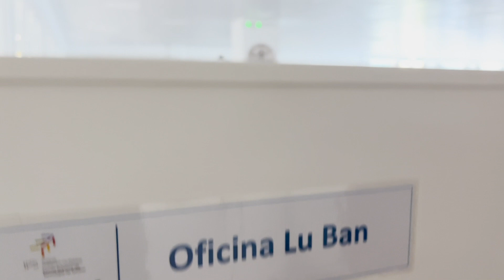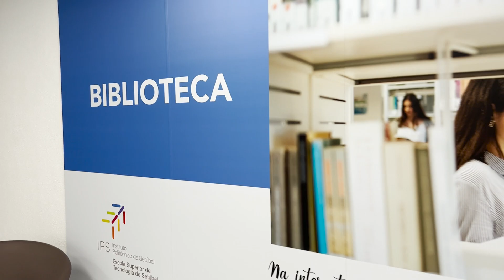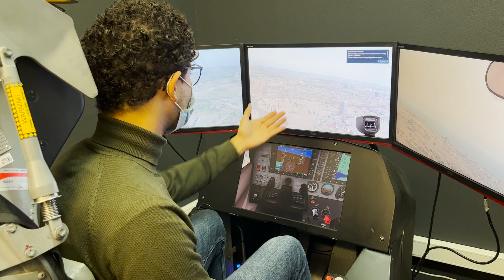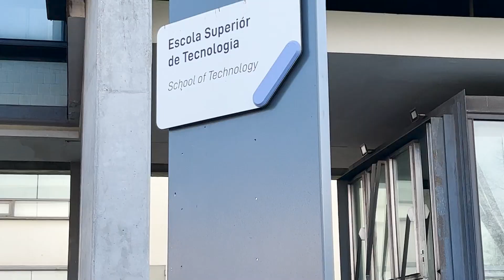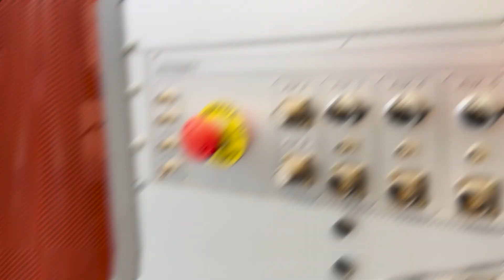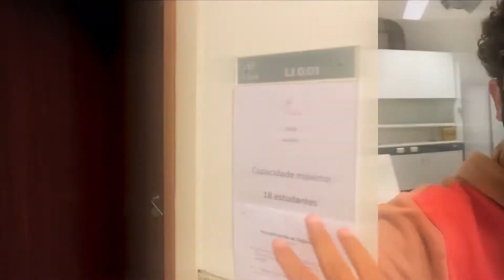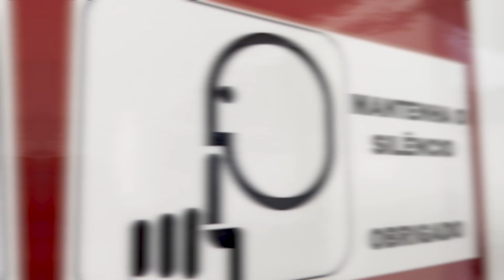Engenharias e Tecnologias no Politécnico de Setúbal, PORTUGAL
. No vídeo anterior apresentei para vocês a cidade de Barreiro em Portugal, hoje estarei mostrando a Escola Superior de Tecnologia do Politécnico de Setúbal, que conta com um laboratório super equipado com equipamentos usado na indústria 4.0. Clica para conferir 💙✈️

Quer estudar em Portugal e precisa de ajuda? Saiba mais sobre nossa mentoria